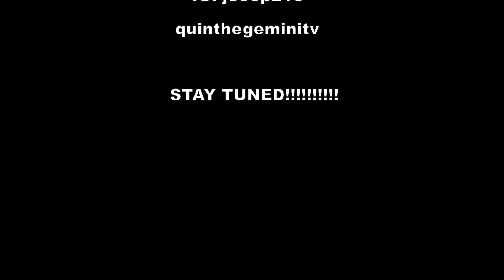VLOG 19 My First time eating Crawfish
Crawfish festival was necessary